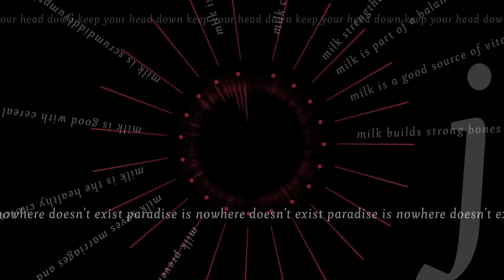The [SCRUBS] Initiative